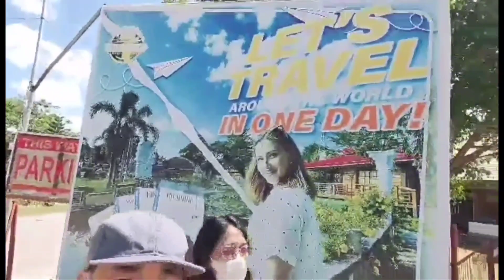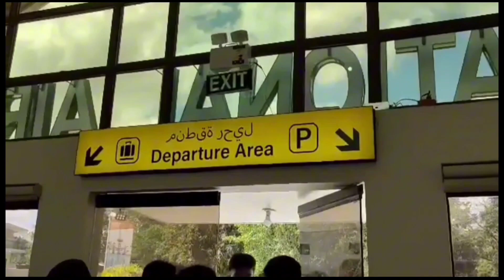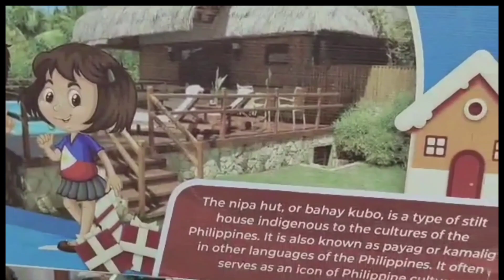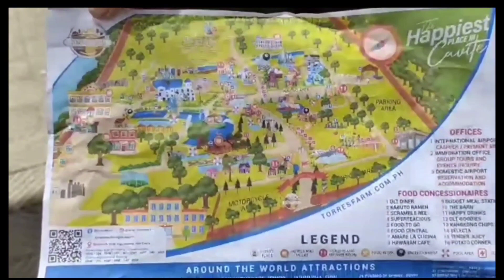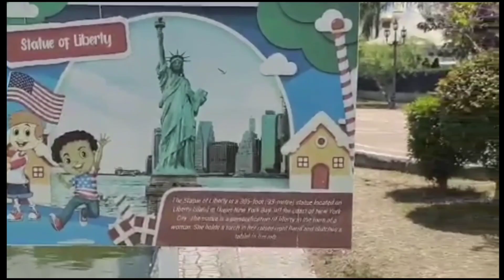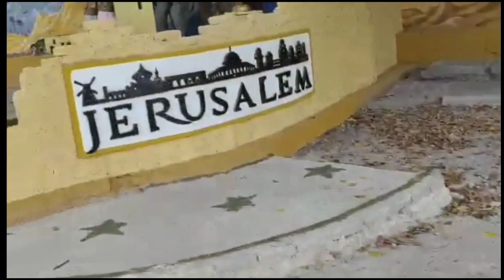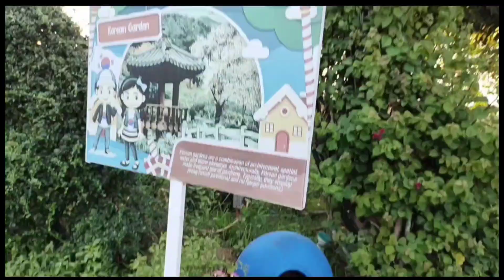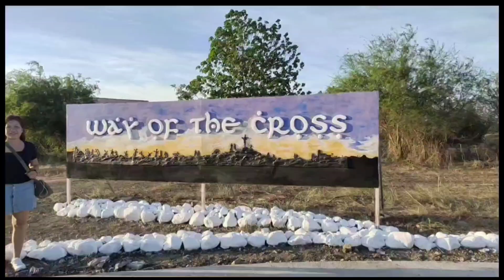Torres Farm kakaibang pasyalan/Only in the Philippines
kakaibang pasyalan Only in the Philippines,,mapupuntahan mo lahat ng bansa sa isang araw lamang,,,di ko expect na ganun kaganda,galing ng gumawa ng torres farm,,perfect siyang pasyalan,at paliguan,
sana mag enjoy kyo sa panonood